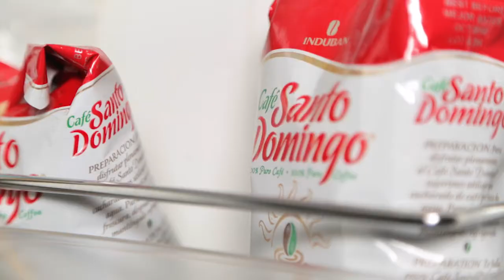Fridge Raiders: Ksenia Avdulova Breakfast Criminals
Take a peek inside Ksenia Avdulova's fridge (You likely already follow her @breakfastcriminals account on Instagram).